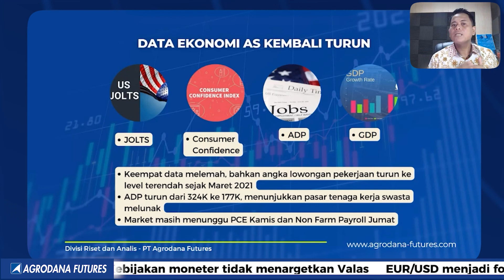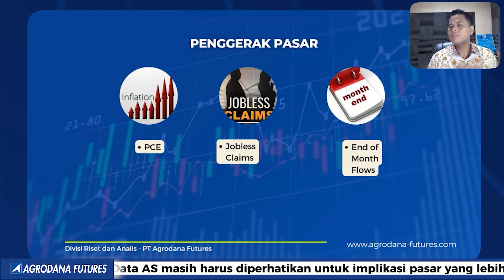H-1 Jelang NFP, Waspadai Akhir Bulan!-Market Update 30 Agustus 2023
00:00 Agrodana Technical View
00:12 Disclaimer!!!
00:20 Opening
00:50 Data Ekonomi Minggu Ini
01:23 Data Ekonomi Hari Ini
05:45 China Mulai Gusar Sektor Finansial
07:09 Data Ekonomi AS Kembali Turun
08:02 Penggerak Pasar
08:34 Penting Untuk Diingat! Sampai FOMC September!

Yuk Buka Akun Trading Kalian di :
Cek Website Agrodana Futures di :
IKUTI UPDATE ANALISA KAMI DI :
Update Analisa Teknikal  Harian :